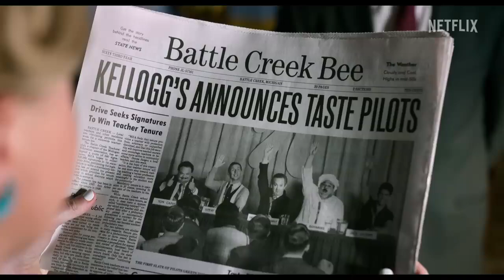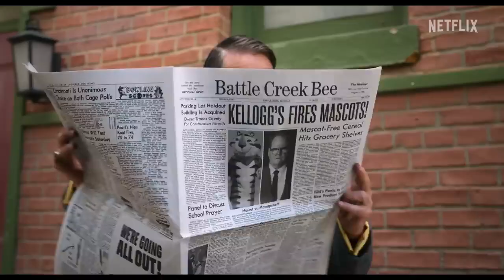Çılgın Kahvaltılık Dizi Konusu Oyuncuları - Netflix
Çılgın Kahvaltılık dizi, konusu, oyuncuları, karakterleri, cast, yorumları, incelemesi, 2.sezon ne zaman, netflix dizileri, fragmanı, izle gibi aramalarınıza yorumguncel.com’da!